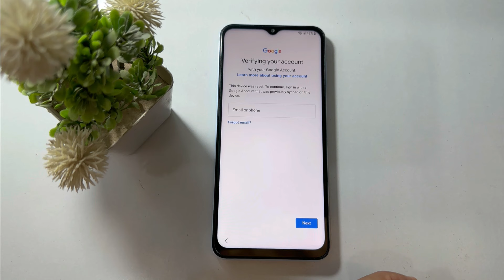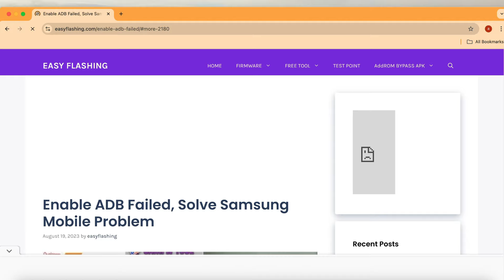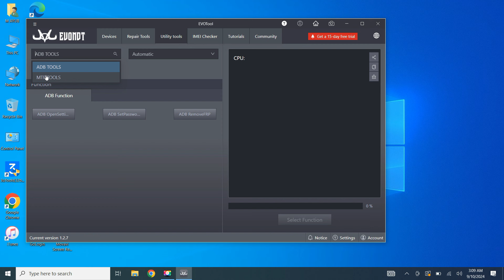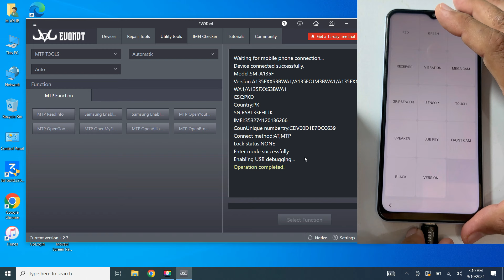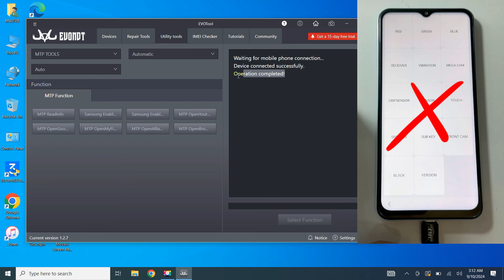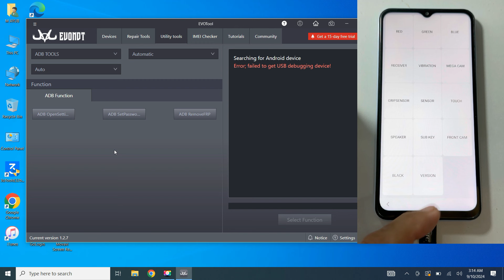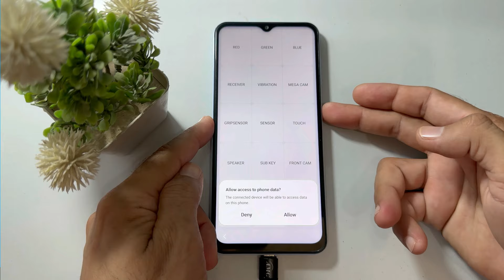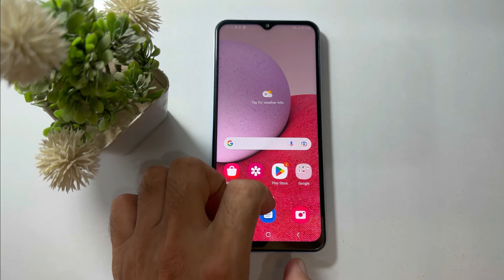SAMSUNG FRP BYPASS ADB FAIL FIX TOOL 2025 | SAMSUNG FRP BYPASS ANDROID 13/12/14 2025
In This tutorial I will show you the way to Bypass Google account All Samsung Galaxy FRP Remove, unlock 2024 Enable ADB Problems Fix / Google account on Samsung "android all versions" Use this methodology if you get the message: / If You Like This Video Please Like And Share And Don't Forget To SUBSCRIBE

Samsung FRP Bypass Unlock Tool 2024